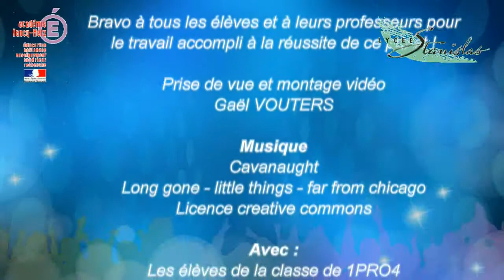Soirée parents 1BAC PRO 4 23 mai 2013 - Lycée Stanislas 54600 Villers Lès Nancy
Le déroulé complet de cette séance un peu particulière au Restaurant d'Application "L'horizon gourmand" du Lycée Stanislas autour de la thématique "Cinéma / Festival de Cannes". Les élèves de la classe de première BAC PRO 4 on souhaité inviter leur parents et leur faire profiter de leurs savoirs et connaissances acquises. Satisfaction et fierté des ainés, plaisirs et partage en cuisine et en salle, quelques mots qui symbolise l'engagement et le travail de chacun : Capuccino de pomme de terre à l'émulsion de Géromé pour débuter, puis  Brochette Terre et Mer, fèvettes sauce Balsamique et Porto. Une pièce de veau au Paprika, pomme Arly, tomates juste rôtie et tonnelet de légumes ensuite, et pour fini en douceur, Tatin tiède à notre façon, café, thé ou infusions et petits fours. Bravo a tous !